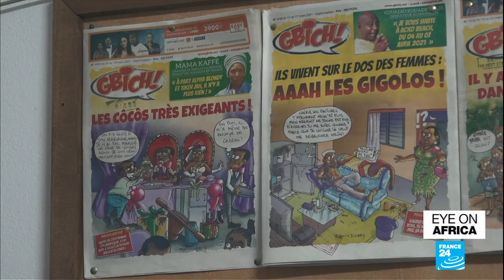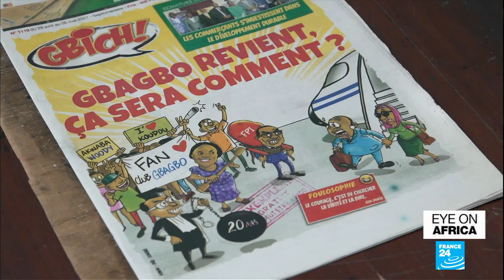Zambia mourns its founding president Kenneth Kaunda • FRANCE 24 English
In tonight's edition: The Ethiopian government has denied accusations it planned to choke off food aid to the war-torn Tigray region after rebels took control earlier this week. Zambia holds a state memorial service for its first President Kenneth Kaunda, he passed away at age 97.  And the International network  "Cartooning for Peace"  is organising a series of exhibitions and workshops to celebrate cartoonists and artists from Africa. We introduce you to Zohore from Ivory Coast.